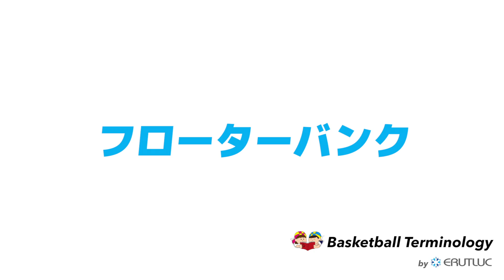フローターバンク【バスケットボール用語集 by ERUTLUC】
▼ERUTLUCによるバスケットボール用語集はこちら
ここで取り扱っている用語とその意味は、ERUTLUCがターミノロジーといって、ERUTLUC内でのコーチ同士が共通定義として使っているものとなります。
世界中で様々なコーチがその方なりの定義で用語を使っているので、ここで紹介されている言葉や定義が違う意味を持っている可能性ももちろんあります。
それでも何かの参考になればと思い公開しています。
引用などに使用される際は、その旨ご注意ください。

■ERUTLUC MISSION
1.より多くの子ども達になりうる最高の自分を目指す環境を提供する
2.チームスポーツだからこそできることで教育に貢献する
3.世界で最もビジョナリーなコーチチームを作る